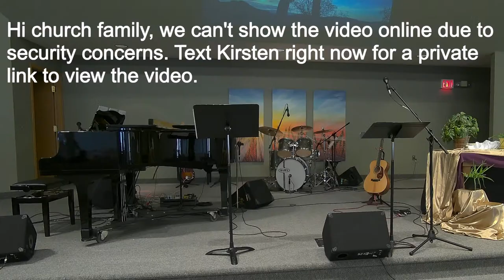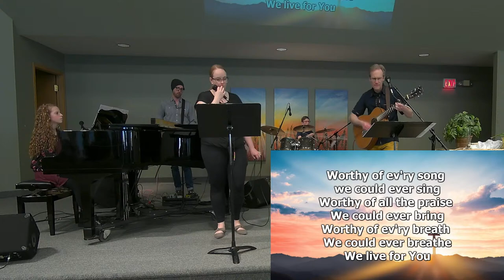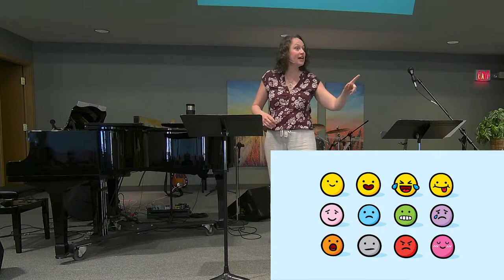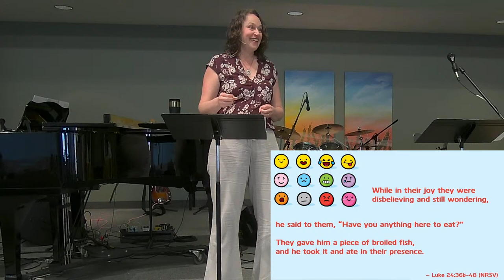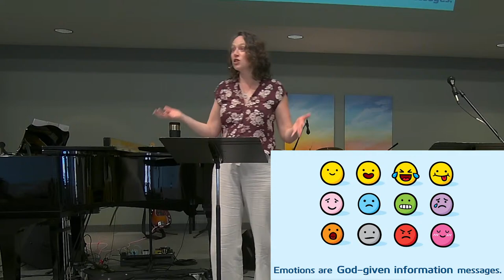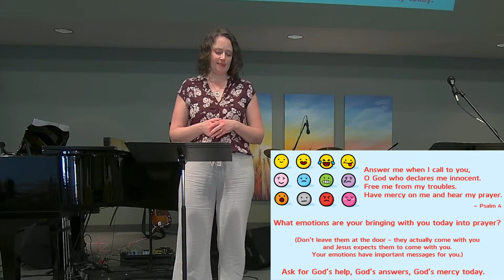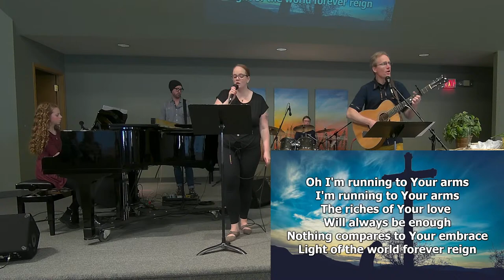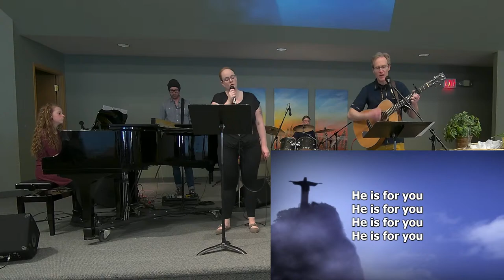Sunday, April 14, 2024 Worship Service, College Park Covenant Church Live Stream